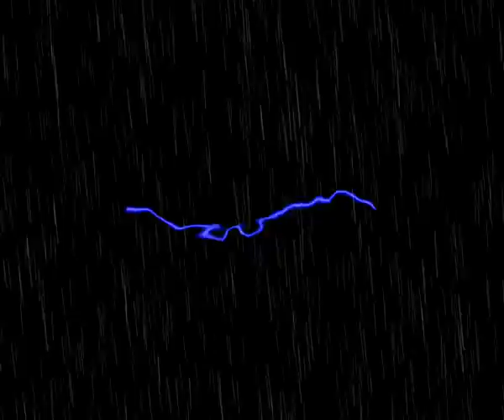Csapod SC Intro Video.avi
Csapod SC a Facebookon:
"Tetszik"-eld